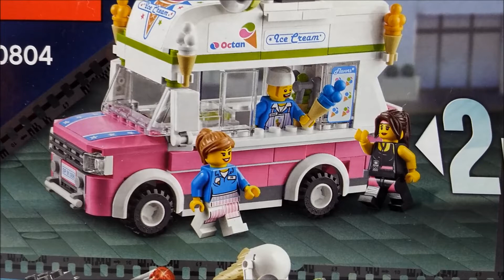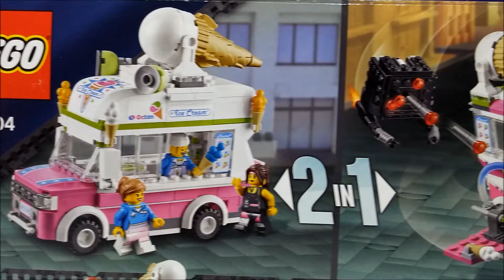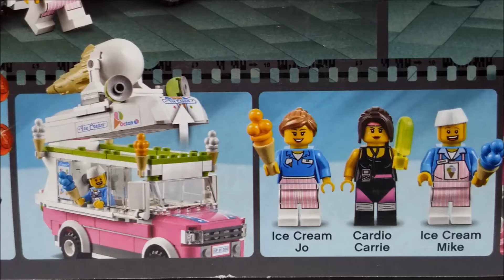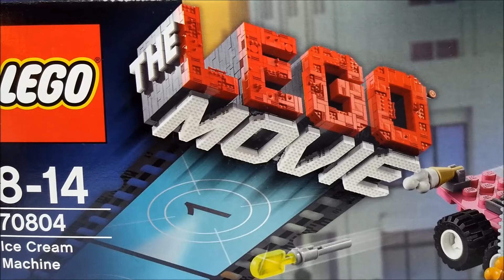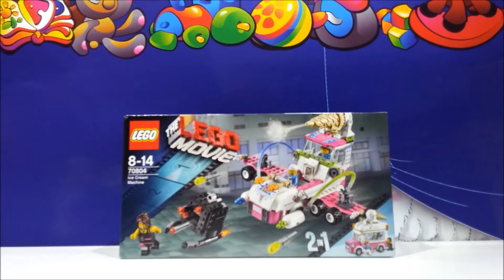LEGO Movie 70804 Ice Cream Machine ★ For Kids Worldwide ★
For Kids Worldwide presents : LEGO Movie 70804 Ice Cream Machine!

❤ Description ❤

This Lego play set (which is a part of the LEGO Movie range), by means of creativity and imagination can be used to revamp the ice cream truck provided into a supersonic airborne ice cream engine! Now your curiously creative kids can hop onto the cockpit of the flying vehicle, fly into the blue sky, and then proceed to aim at a robot by way of the modifiable colossal cone firearm on the roof as well as the winged flick missiles. This play set features twin wing-mounted flick missiles, a cockpit which opens, and many other colorful elements. There is also a standard instruction manual.

This set is another 2-in-1 LEGO Movie set is a first off for LEGO, as it is the first ice cream van LEGO has ever made, as well as an airborne chilling flying and shooting machine.

The front of the box features the mini figure of Cardio Carrie being pursued by a Micro Manager, and who in turn is being chased by the Ice Cream Machine.

The Lego play set consists of a bag with 6 parts, 4 hoses, one vehicle plate, and a sticker sheet. It also has 3 mini figures with a variety of assorted accessories, such as the mini figures Ice Cream Jo, Ice Cream Mike, as well as Cardio Carrie. Mike and Jo, the ice cream sellers, are superb mini figures! Mike is donning a full length white and pink and stripy apron, and Jo has a corresponding apron. Also, Cardio Carrie is wearing running gear. All three of the mini figures have stripes on their backs. The Micro Manager is flying a 4 by 4 cube which fires flick-missiles from the front hole. In fact, there are three missiles: if you flick the one at the bottom, the technical beam will drop down and let you flick the next one.

The brick colors are unique and very interesting: lime green, hot pink, white, gray, while the parts also sport cool colors – blue, yellow, and the color of sand. There are plenty of ice cream cones and the so-called ice cream heads, in four colors. In fact, the machine has a cream squirting field gun which is mounted upon the roof, as well as a variety of ice-cream firing arms on the cab as well as the wings.

The completed van looks terrific from the front, and the roof can be lifted off so that kids can use the play facilities located inside the van.

A great model with realistic features.

In fact, the Ice Cream Machine is capable of being transformed into an ice cream van fully equipped with a flavors board, loudspeakers, a cockpit that opens, and a detachable roof with an ice cream maker as well as freezer. This set includes as many as 344 pieces. It is recommended for children from ages 8 to 14.

The dimensions of the product are as follows: the length is 35.4 cm, the width is 19.1 and the height is 7 cm. The product weighs 559 grams.